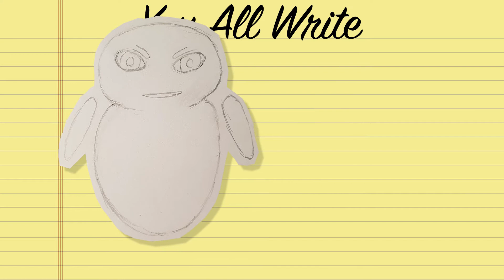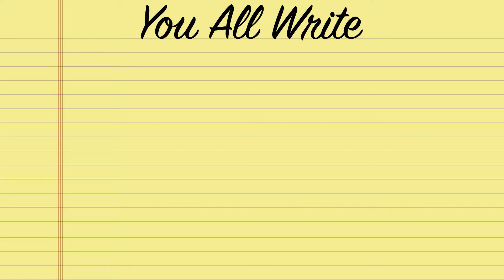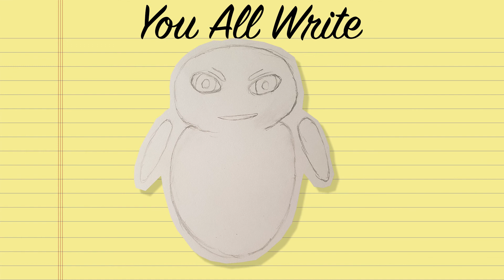BEASTARS Season 1 Episode 8 - Watchalong Reaction Commentary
Join me watching Beastars! So if you're interested sync up your footage and enjoy it along with me. This is episode eight.